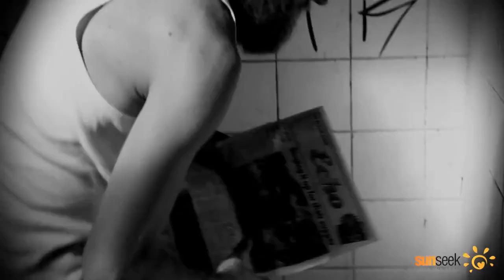Peer Kusiv Rivers feat Thomas Franklin Video Edit